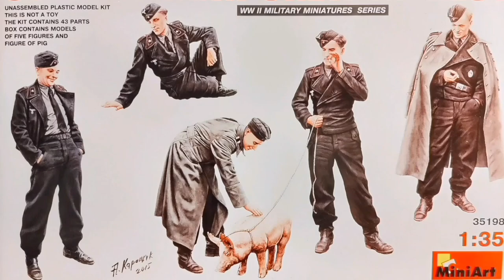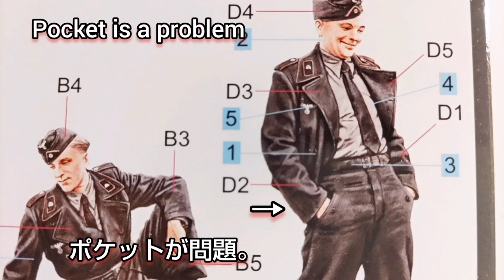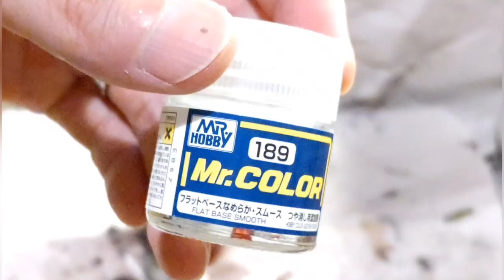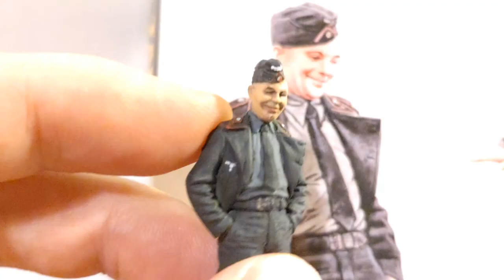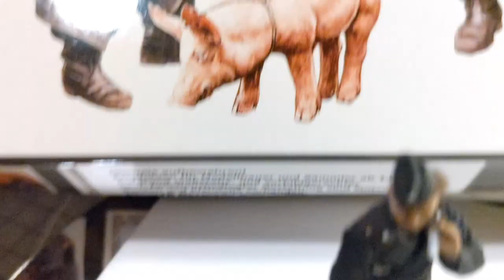MiniArt #1/35 German tank crew at rest with a piglet painting and making WWII military miniature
fashionable tank crew
Made in Ukraine 1/35 scale model
figure painting
ミニアート ウクライナ製プラモデル
ドイツ軍タンククルー子豚と休憩 製作記.

TAMIYA 1/35 German soldiers Click here for products made in Japan figure

ミリタリー ミニチュア フィギュア 塗装
ジオラマ素材 plastic model painting
diorama material

Deutsche Panzerbesatzung und Ferkel
Carristi tedeschi e maialino
Німецька армія, танкіст і поросята Exercitus Germanicus, piscina nautarum et porcellus
Γερμανικός στρατός, πλήρωμα τανκ και γουρουνάκι
Armée allemande, équipage de char et porcelet
जर्मन सेना, टैंक चालक दल और गुल्लक
military#fashion